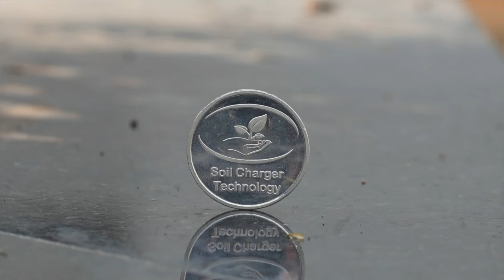दुष्काळी भागात डाळींब शेतकर्यांना SCTवैदीकचा आधार,तेल्याग्रस्त भागात नवख्या शेतकर्याची अनोखी बाग